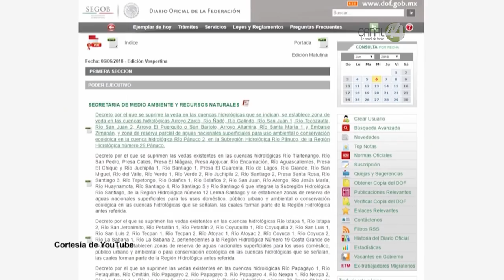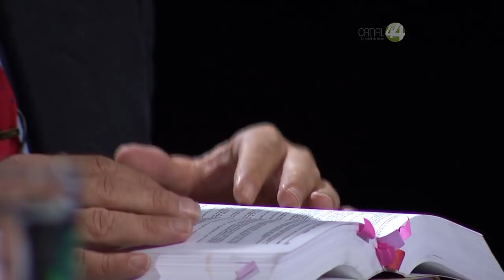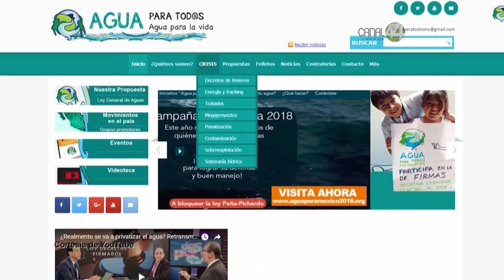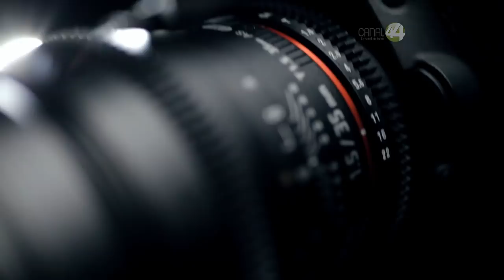Ruta 44 | En manos privadas las aguas de México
¿Qué significan los decretos firmados por el presidente, en el tema del agua?
Esa pregunta que tratamos de responder para ustedes en compañía de expertos.